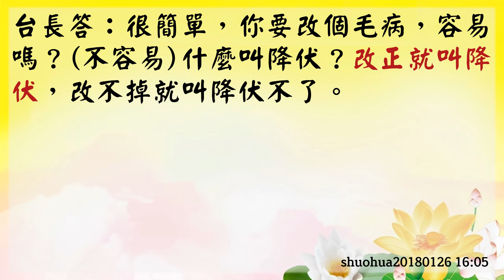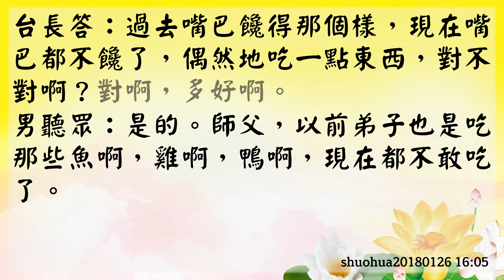【玄藝問答】降伏自己就是要改掉自己的毛病 (shuohua20180126 16:05)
【降伏自己就是要改掉自己的毛病】

男聽眾：
師父，佛陀曾說，降伏百萬大軍並不偉大，降伏自己才是世界上最偉大的人。
師父也說過，人生最大的敵人是自己。
請問師父，降伏自己的過程，是不是用內心的本性去降伏被五欲六塵沾染的外心的過程？

台長答：
你講得這麼複雜，人家聽不懂。
很簡單，你要改個毛病，容易嗎？

男聽眾：不容易。

什麼叫降伏？改正就叫降伏，改不掉就叫降伏不了。
嘴巴裡說：“哎呀，我要降伏啊，我要改變啊。”毛病一來改都改不了，你說這叫降伏嗎？這種人，有什麼用啊？廢人，變成廢人了。

男聽眾：聽得懂了，師父，您降伏降伏我吧。

台長答：
師父都幫你們降伏了你們自己的毛病了，你們現在跟著師父在學佛，你們不是每個人都在改變啊？這不叫降伏自己啊？還要怎麼降伏啊？
你們想想看，你們過去魚、肉、雞、鴨什麼都吃，現在個個都吃素，多好啊，吃得這麼健康。
這不叫降伏自己呀？
過去嘴巴饞得那個樣，現在嘴巴都不饞了，偶然地吃一點東西，對不對啊？

男聽眾：是的。師父，以前弟子也是吃那些魚啊，雞啊，鴨啊，現在都不敢吃了。

台長答：對啊，多好啊。

男聽眾：謝謝師父。